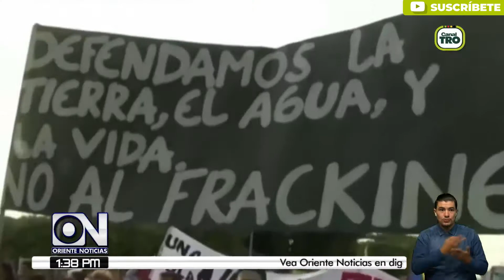ANLA archivó dos solicitudes de fracking en Santander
La ANLA consideró que la multinacional norteamericana ConocoPhillips no reunió los requisitos mínimos establecidos por el Ministerio de Ambiente y Desarrollo Sostenible

La decisión de la Autoridad Nacional de Licencias Ambientales ANLA, de archivar dos solicitudes de proyectos con fracking en Santander, ha sido bien recibida por los ambientalistas.

La ANLA archivó los proyectos Ape Piranga y Ape Plata por considerar que existen insuficiencias en el suministro de información y que la multinacional norteamericana ConocoPhillips, no reunió los requisitos mínimos establecidos por el Ministerio de Ambiente y Desarrollo Sostenible.

De igual forma, destacó que esta multinacional puede modificar la propuesta e interponer recurso de reposición, para conseguir nuevamente la licencia ambiental.